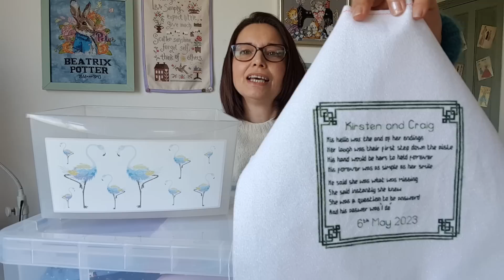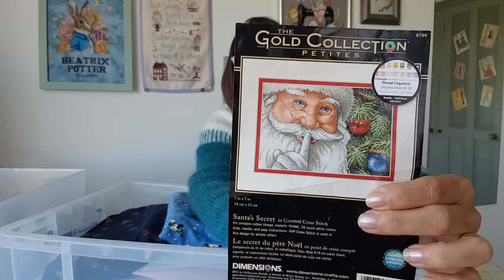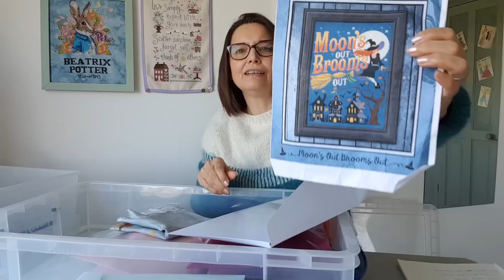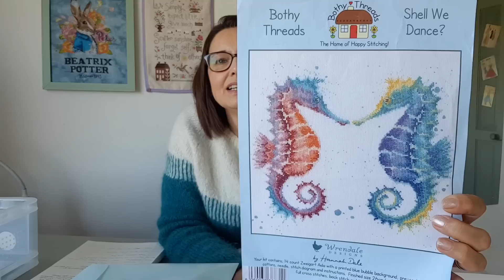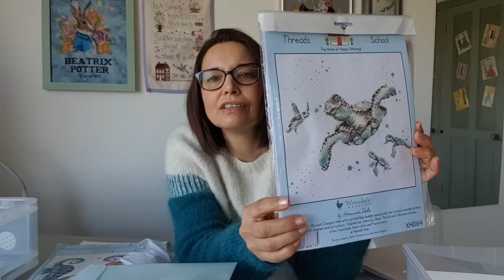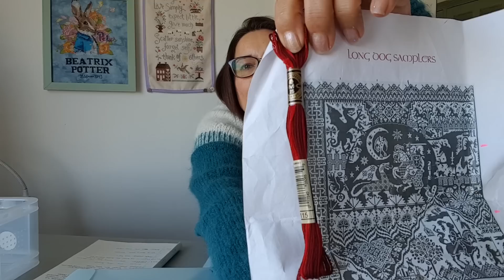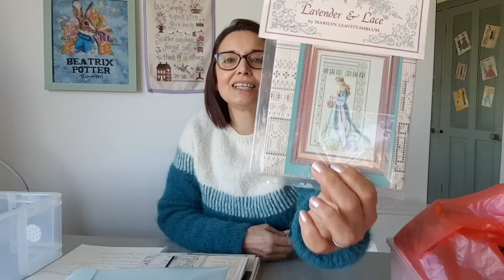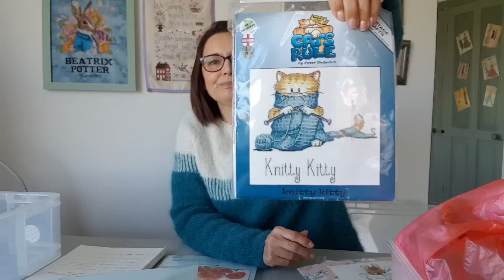Flosstube Simply in Cross Stitches WIP Parade for Organising a Fresh Start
Flosstube video sharing my cross stitching . I'm back stitching , looking at all my WIPs to plan what to stitch and hopefully finish .